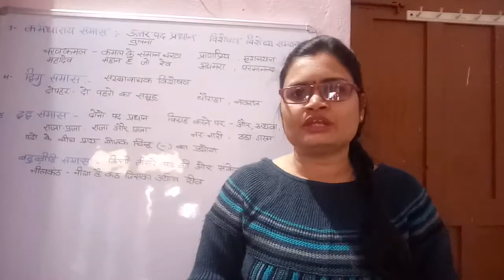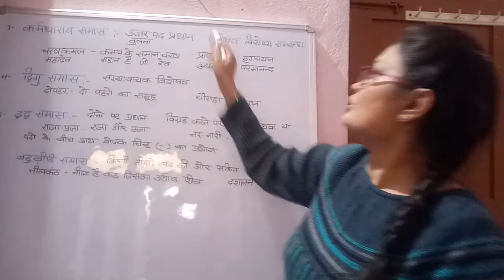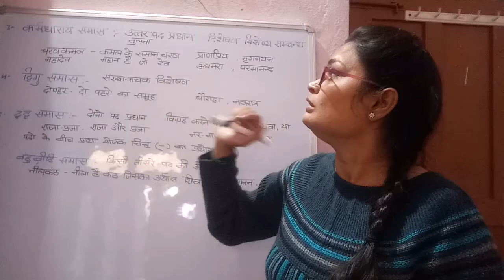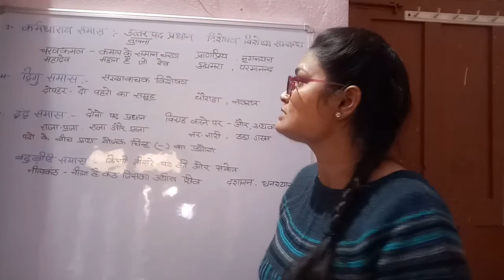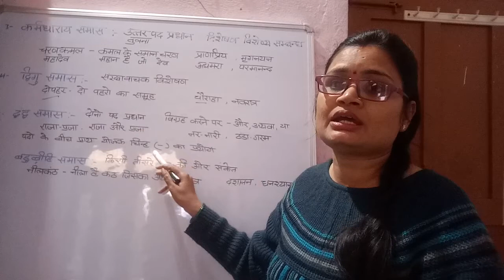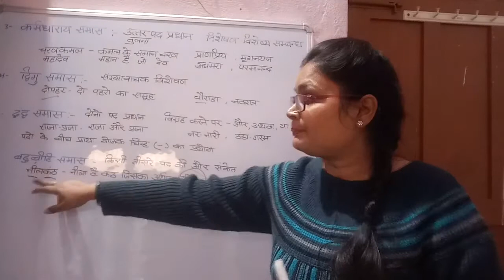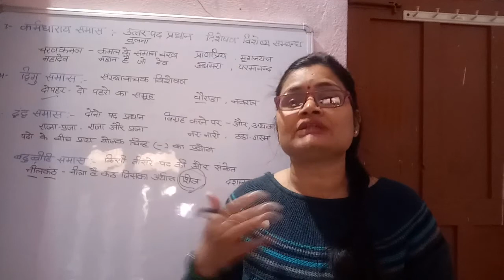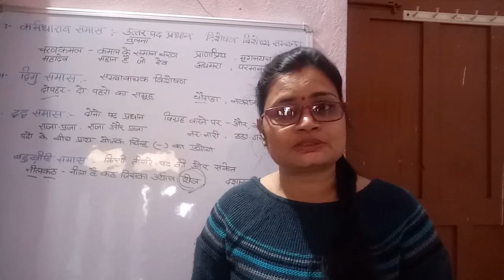Samas/समास/hindi subject /part-2/for all exams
Samas/hindi subject important for all exams.   / part-2